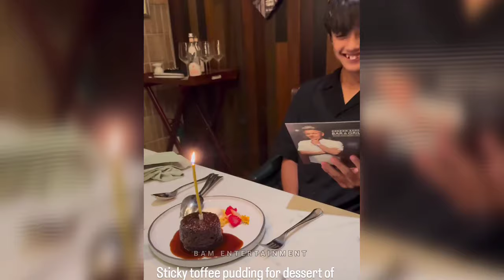Lucho Agoncillo 14th Birthday❤️Judy Ann at Ryan Agoncillo Naghanda sa Bahay ng Simpleng Salo-salo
lucho agoncillo, ryan agoncillo and judy ann santos birthday surprise sa kanilang anak nasi lucho sa gordon ramsay restaurant